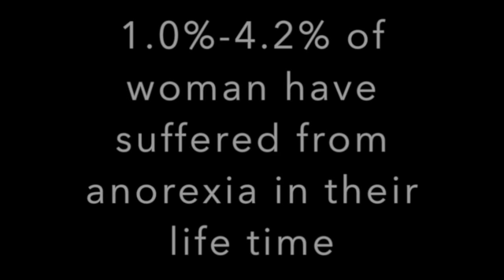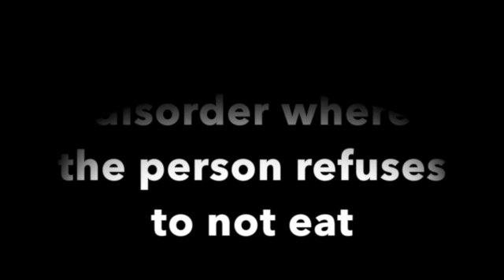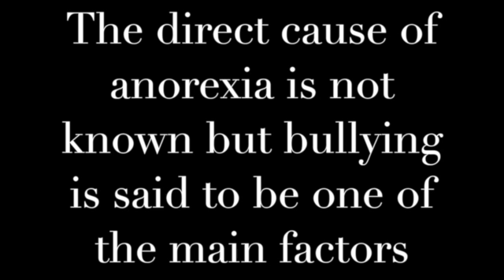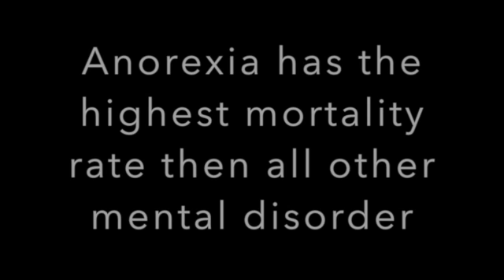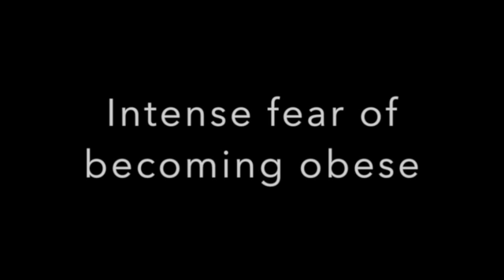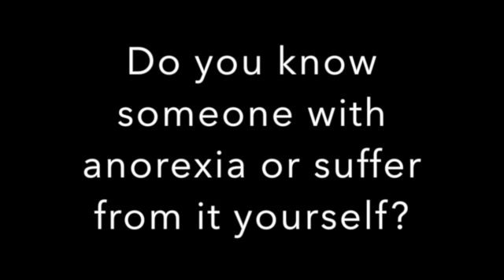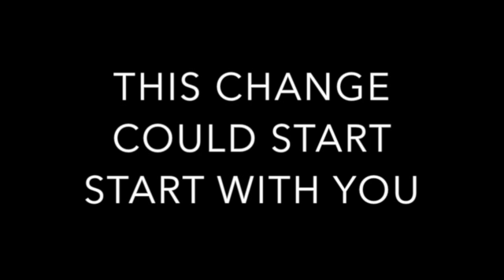Anorexia Presentation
IF YOU KNOW ANYONE THAT IS STRUGGLING WITH THIS DISORDER I ENCOURAGE YOU TO SEEK HELP ASAP